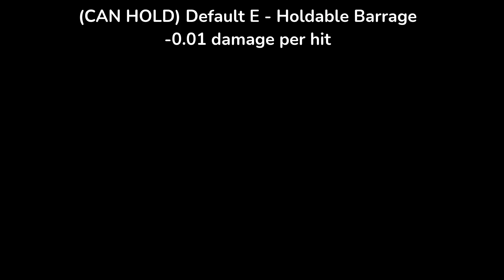NEW STAND (Bohemian Rhapsody Showcase) | n the jojo game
In this video, I will be showcasing in n the jojo game a new stand, known as Bohemian Rhapsody. Yes, Tusk Act 4 in n the jojo game is still not out. (don't hate on the dev for it)

This is a very interesting stand with a new playstyle that should change up the meta in the game. I do hope the developer makes more stands like this (without different animes though)

username: lol3troll3

This video isn't an n the jojo game combo video or n the jojo game cutscenes, or anything like that, but it's a showcase video for a new stand!